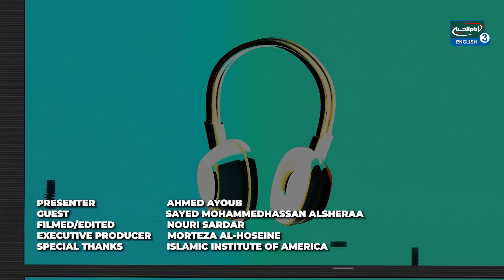Akhlaq on Social Media - MohammedHassan AlSheraa EPS 4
A brand new podcast dedicated to tackling taboo and uncomfortable subjects, helping us reconnect to our faith in these times stark of uncertainty. With Ahmed Ayoub and Sayed MohammedHassan Alsheraa.